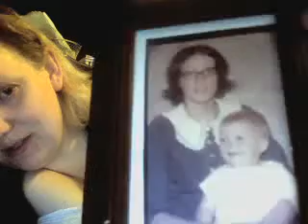34 weeks Pregnancy Vlog, thanks to Shannon, PT, and Pictures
34 week Pregnancy Vlog
talk about labor and delivery visit
Doctors 33 week visit
MAJOR PELVIC PAIN
Skarlett is sitting and potioned low
Physical Theraphy start tomorrow to help with pain
Showing a Package from shannon Justslinoz, thanks so much Shannon, you are so good to us.  Sorry abot my lack of contact I have felt so sick and no energy it took all i had to do 3 loads of laundry today :)

Baby pictures of Alan and i we were both blonds as children I am still blond i had no hair untill 3 years of age and alan had very little but was blond like me, both our mothers had brown redish hair.

Bless everyone that has been keeping us in there thoughts and prayers we are good i wish this pain would ease up. :)